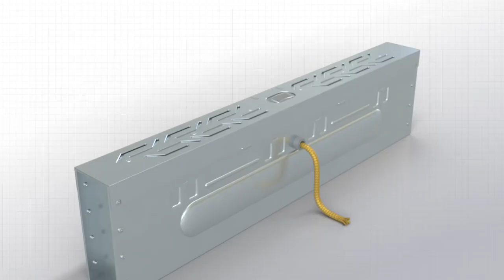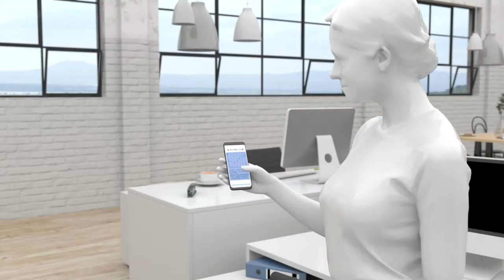스마트 도시 집수 블록 가로수 관리 도심 도로 하수구 관수 포스맥베리어 마이즈텍 3D기술영상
마이즈텍의 포스맥베리어 3D기술영상입니다.
도심 도로에서 어렵지 않게 발견할 수 있는 가로수의
무분별한 생육을 관리하고, 도심 인프라 손상이나 재난 상황을
미연에 방지하는데 도움이 되는 포스맥베리어의 기술적 특징을
3D영상을 통해 표현했습니다.

▼마이즈텍 홈페이지 바로가기▼